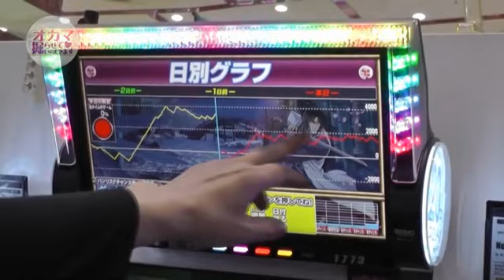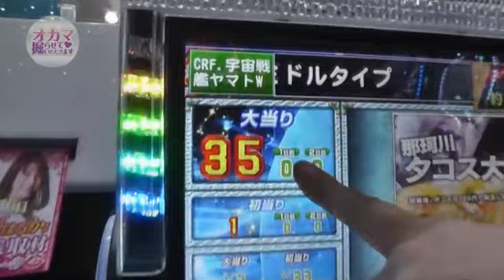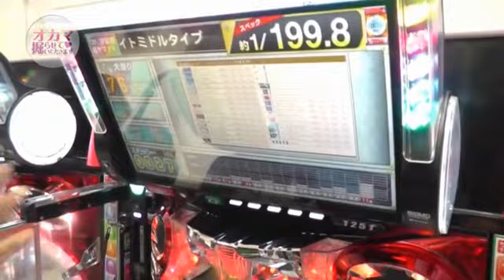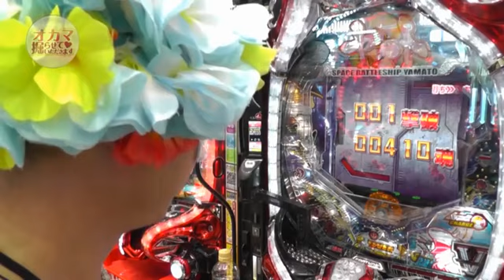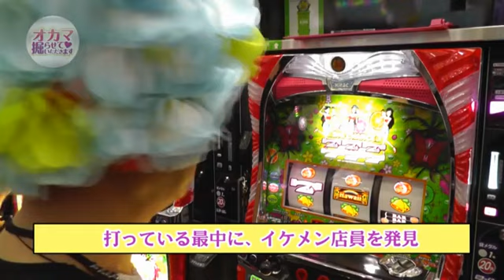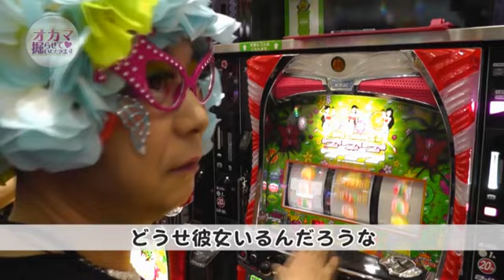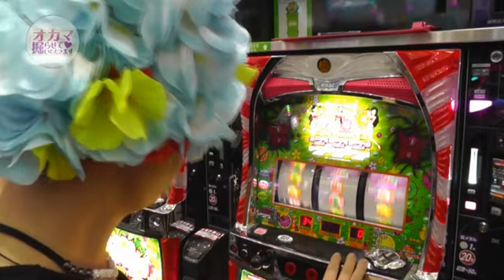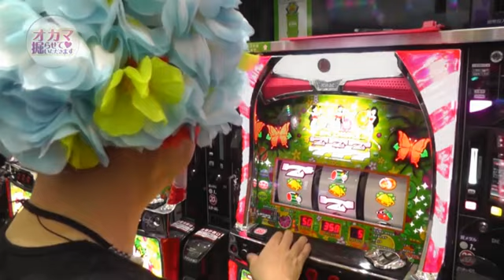うずら姫のオカマ掘らせていただきます #7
"いつもおなじみの那珂川キング本店
うずら姫も今回で実践は７回目、三連勝なるか！
今度もパチンコのカマ堀がはまるかどうか！
新たなイケメンを見つけテンション上げ上げの実践には要注目！？"

那珂川キング本店 の店舗情報はコチラ

CRフィーバー宇宙戦艦ヤマト-ONLY ONE- の機種情報はコチラ
イケイケマハロ-30 の機種情報はコチラ
 の機種情報はコチラ

シリーズ「うずら姫のオカマ掘らせていただきます」全エピソードはコチラ